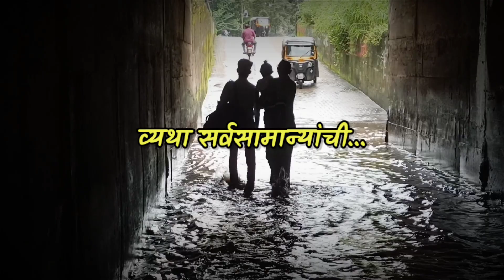व्यथा बेलवलीकरांची | व्यथा सर्वसामान्यांची | Vyatha Video #4 Promo | Badlapur Voice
व्यथा सर्वसामान्यांची...
व्यथा बेलवलीकरांची...
उद्या दि. १५ सप्टेंबर २०२१ रोजी सायं ७.०० वाजता.